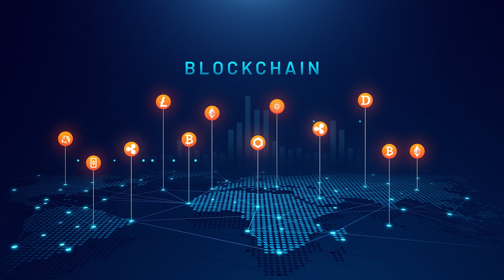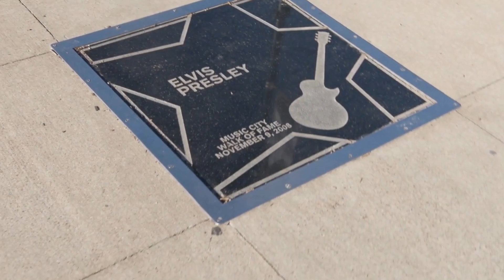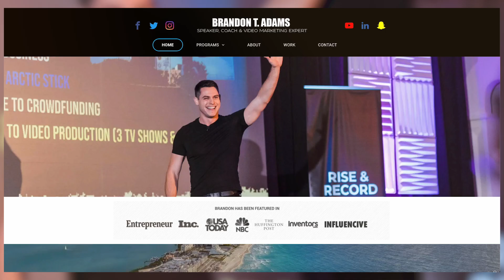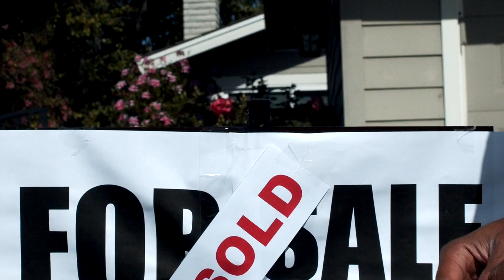How to Maximize Your Strategic Partnerships | Brandon T. Adams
Discover the secrets to growing your business through strategic partnerships with insights from Brandon T. Adams. Learn how to find the right partners, build strong relationships, and leverage collaboration and influence to take your business to new heights. Whether you're a startup or an established company, this video is a valuable resource filled with practical tips to help you achieve your business goals.